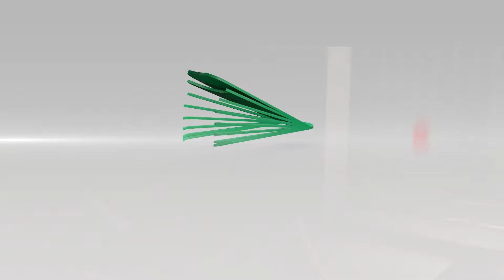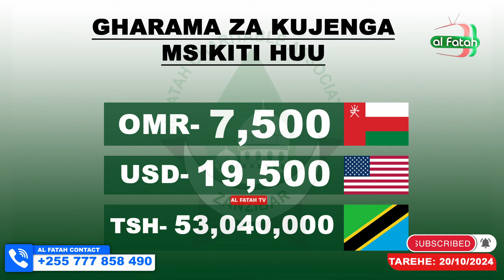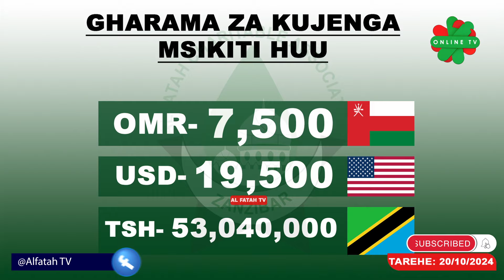WASIOKUA WAISLAMU WAONDOKA NA WAISLAMU 25